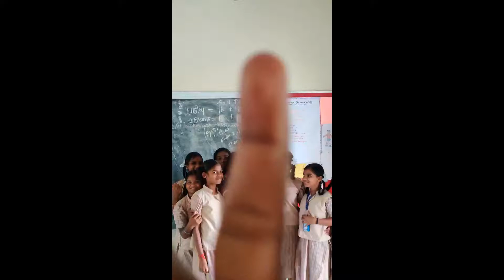GHSAsthinapuram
A day at our school